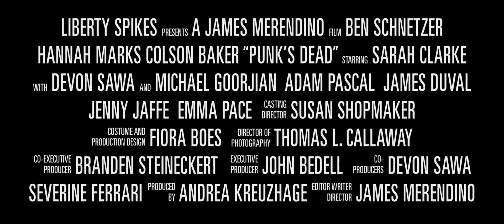Punk's Dead - Trailer [ENG SUB]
Punk's Dead, the sequel to 1999 cult hit SLC Punk, is a punk romp through the Utah hinterlands. Ross, Penny and Crash, young outsiders from different tribes, embark on a road trip to a huge punk show. Ross, 19, is the love child of Trish and Heroin Bob, who died before Ross was born. During their odyssey, and with the help of a healthy dose of drugs, alcohol and punk music, Ross shreds his darkly Gothic outlook and embraces life. His mother Trish, who raised Ross alone in her steam punk shop, discovers that he is in a crisis. She recruits his 'uncles,' Bob's old SLC gang, to help find him. When all collide at the concert, they are forced to deal with their unresolved relationships with Bob.